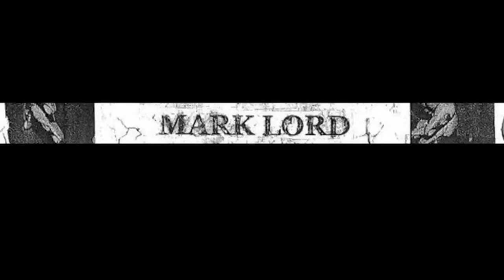M AX NOI MACH / KARLHEINZ / MARK LORD / SHAME MICHAEL BRODERICK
Friday February 25th @ Starlab - Somerville, MA
(Moved from Jacques Cabaret)